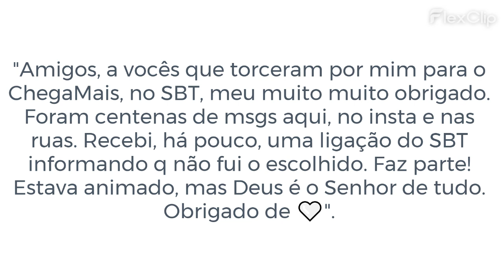Daniel Adjuto anuncia que não foi escolhido para o "Chega Mais" do SBT